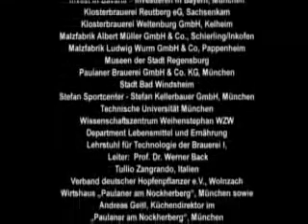KAUZEN: "Bayerisches Bier" Gesundheit & Genuss